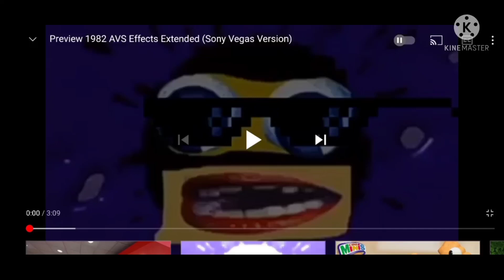previvew 15 puk